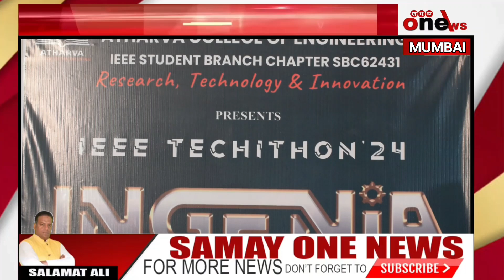अथर्व कॉलेज ऑफ़ इंजीनियरिंग द्वारा आयोजित टेक फेस्ट "टेकिथॉन2024 "इंजेनिया" में सुनील राणे ने स्टू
अथर्व कॉलेज ऑफ़ इंजीनियरिंग  द्वारा प्रत्येक वर्ष  टेक फेस्ट का आयोजन किया जाता हैं  ई ई ई टेकिथॉन एक टेक्निकल फेस्टिवल है जो अनुसंधान, टेक्नॉलजी और इनोवेशन में युवा स्टूडेंट्स को प्रोत्साहित करने के लिए  अथर्व इंजीनियरिंग कॉलेज द्वारा पिछले 15 वर्षों से आयोजित किया जा रहा है। सुनील राणे, प्रेसिडेंट, अथर्व ग्रुप ऑफ एडुकेशन ने इस अवसर पर आयोजित तकनीकी प्रदर्शनी को देखा और साथ ही छात्रो को संबोधित भी किया
                                                                                                   इस वर्ष की  थीम "इंजेनिया" दो शब्दों इनोवैशन और इमैजनैशन से मिलकर बना है जो क्षात्रो में नवाचार और कल्पना शक्ति की भावना को दर्शाता है।
25 सितंबर से शुरू हुए इस महोत्सव २७ सितंबर तक तीन दिनों तक कॉलेज के युवाओं ने  हिस्सा लिया ।

इस महत्वपूर्ण अवसर पर मीडिया को संबोधित करते हुए सुनील राणे ने कहा " जिस प्रकार मुंबई गेट वे ऑफ इंडिया है उसी प्रकार हम अथर्व कॉलेज को भविष्य में मुंबई का गेट वे ऑफ एजुकेशन बनाना चाहते हैं । अथर्व कालेज ऑफ़ इंजीनियरिंग पिछले कुछ सालों से एआर और वीआर तकनीकी पर लगातार कार्य कर रहा हैं "
                                                                                               मीडिया को संबोधित करने के बाद सुनील राणे विभिन्न स्टालों पर गए और अथर्व कॉलेज के मेधावी छात्राओ  द्वारा प्रदर्शित टेक्निकल प्रोजेक्ट और रोबाटिक मोडेलों का अवलोकन और निरीक्षण किया तथा छात्रों के उज्जवल भविष्य कि कामना की ।

स्टूडेंट्स  द्वारा बनाए गए रोबाटिक और टेक्निकल मोडेल काफी दिलचस्प और इनोवटिव थे लेकिन कुछ प्रोजेक्ट्स जैसे "स्मार्ट ब्लाइन्ड स्टिक"  "फ्लाइट सिमुलेटर" "कन्वर्टिंग पलूशन इन टू इंक"  "वॉयस कंट्रोल व्हील चेयर" आदि ने सहज ही सबका ध्यान अपनी ओर आकर्षित किया।

अथर्व इंजीनियरिंग कॉलेज ने अपने अत्याधुनिक इनोवेशन लैब, रोबोटिक्स लैब, आईमैक लैब, रोबोटिक्स सेंटर, अथर्व ग्राउंड स्टेशन, एआर वीआर लैब के कारण दूसरों से अलग पहचान बनाई है, जो अथर्व को रिसर्च और टेक्नॉलजी में अग्रणी बनने के लिए एक यूनीक प्लेटफॉर्म के रूप में देखा जा सकता है ।